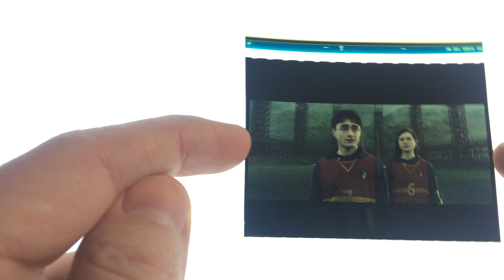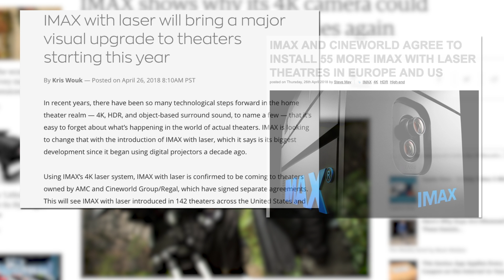IMAX 70mm: What Makes it Special?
IMAX can seem like just another buzzword to get you to see a big movie release in theatres, but the original innovations behind the format actually make it something really special. Let's look at where IMAX came from and how it's different from other analog movie formats out there!